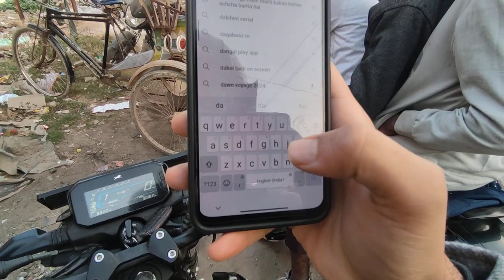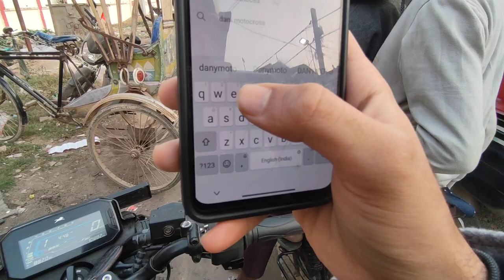Ashapur Benipur Jantipur Shivnagar Kamalpur Sisuni Dumri Biraul Baliya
जय हिन्द दोस्तों मैं danymotorider आप सब का शुक्रिया जो आप लोग मेरा वीडियो देखते है | दोस्तों ऐसे travel ride की वीडियो देखते रहे हम और आप एक परिवार जैसे जैसे है | शुक्रिया
old video _ ride with dany

2. manali

3.Kasol